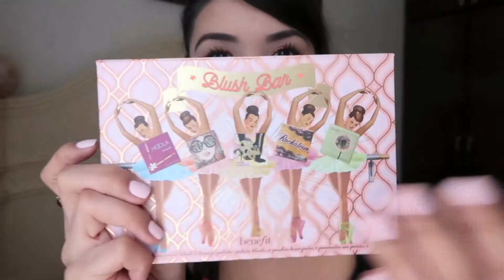FESTIVAL INSPIRED COPPER EYESHADOW MAKEUP TUTORIAL I Sheriezade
Hey guys!♡ I hope you liked the look I created and I did something super fun with my hair which I never do! Hope you enjoyed! xx Sheriezade

PRODUCTS MENTIONED :
MAC - Blanc type eyeshadow
Anastasia - Soft Peach
Makeup geek - Chickadee
MAC Copper Sparkle Pigment
Urban Decay Glitter Liner - Midnight Cowboy
Morphe x Jaclyn Hill Palette (purple)
Stila Liquid Eye Liner - Black
Almay Eye Liner - Black Brown
Kevyn Aucoin Eyelash Curler
Ysl volume effet false lash
Benefit Blush Bar Palette - Hoola , Dandelion
MAC Whisper of Gilt
MAC subculture lip liner
MAC Please me Lipstick
MAC Cherish Lipstick

WHAT I'M WEARING :
Crop Top - Forever 21
Necklace & Earrings - Forever 21

Songs:
Cheat Codes -Feels Great